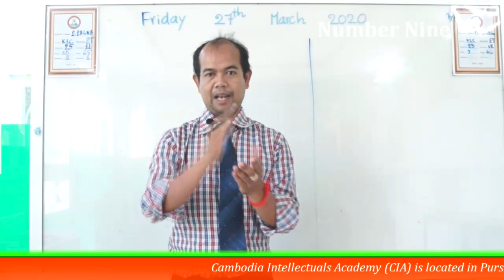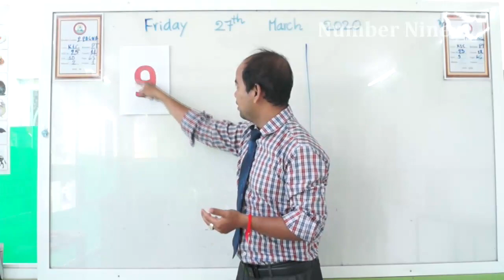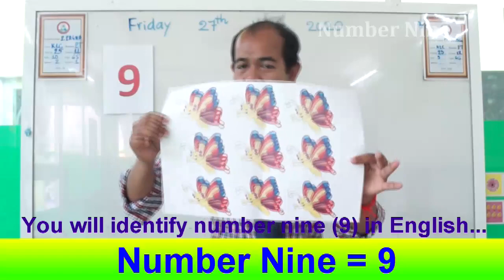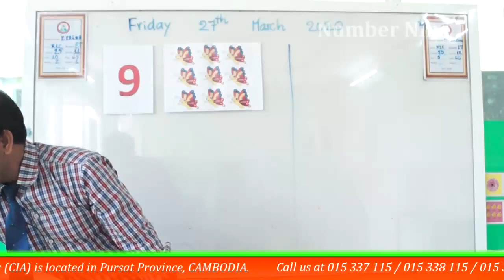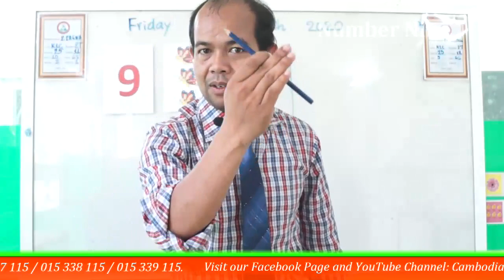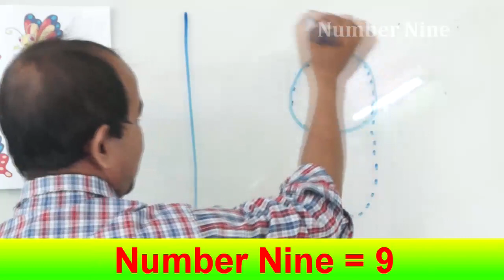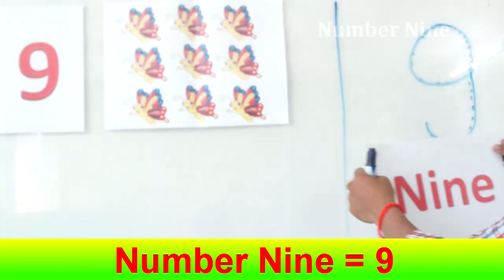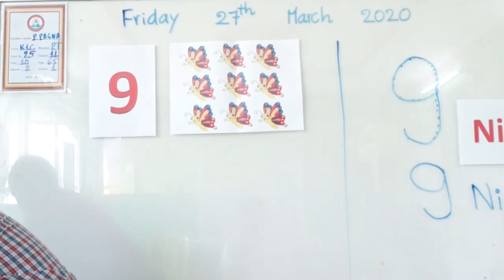Number 9 (Number Nine) - English lesson from cia pursat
Number 9 (Number Nine)

Teacher: Cambodia Intellectuals Academy
Welcome to CIA. Cambodia Intellectuals Academy (CIA) offers a range education programs including General Khmer Education Program (GKE/K-12), English-Chinese Integrated Program (ECI), General English Program (GEP) and Computer Literacy Program.

H/P 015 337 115 / 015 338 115 / 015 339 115

មេរៀនភាសាខ្មែរ ថ្នាក់ទី១ ថ្នាក់ទី២ ថ្នាក់ទី៣ ថ្នាក់ទី៤ ថ្នាក់ទី៥ ថ្នាក់ទី៦
ព្យញ្ជនៈ ក ផ្សំស្រៈ
ព្យញ្ជនៈ ខ ផ្សំស្រៈ
ព្យញ្ជនៈ គ ផ្សំស្រៈ
ព្យញ្ជនៈ ឃ ផ្សំស្រៈ
ព្យញ្ជនៈ ង ផ្សំស្រៈ
ព្យញ្ជនៈ ច ផ្សំស្រៈ
ព្យញ្ជនៈ ឆ ផ្សំស្រៈ
ព្យញ្ជនៈ ជ ផ្សំស្រៈ
ព្យញ្ជនៈ ឈ ផ្សំស្រៈ
ព្យញ្ជនៈ ញ ផ្សំស្រៈ
ព្យញ្ជនៈ ដ ផ្សំស្រៈ
ព្យញ្ជនៈ ឋ ផ្សំស្រៈ
ព្យញ្ជនៈ ឌ ផ្សំស្រៈ
ព្យញ្ជនៈ ឍ ផ្សំស្រៈ
ព្យញ្ជនៈ ណ ផ្សំស្រៈ
ព្យញ្ជនៈ ត ផ្សំស្រៈ
ព្យញ្ជនៈ ថ ផ្សំស្រៈ
ព្យញ្ជនៈ ទ ផ្សំស្រៈ
ព្យញ្ជនៈ ធ ផ្សំស្រៈ
ព្យញ្ជនៈ ន ផ្សំស្រៈ
ព្យញ្ជនៈ ប ផ្សំស្រៈ
ព្យញ្ជនៈ ផ ផ្សំស្រៈ
ព្យញ្ជនៈ ព ផ្សំស្រៈ
ព្យញ្ជនៈ ភ ផ្សំស្រៈ
ព្យញ្ជនៈ ម ផ្សំស្រៈ
ព្យញ្ជនៈ យ ផ្សំស្រៈ
ព្យញ្ជនៈ រ ផ្សំស្រៈ
ព្យញ្ជនៈ វ ផ្សំស្រៈ
ព្យញ្ជនៈ ស ផ្សំស្រៈ
ព្យញ្ជនៈ ហ ផ្សំស្រៈ
ព្យញ្ជនៈ ឡ ផ្សំស្រៈ
ព្យញ្ជនៈ អ ផ្សំស្រៈ

Ang Sophal (Mr. AngSophal)